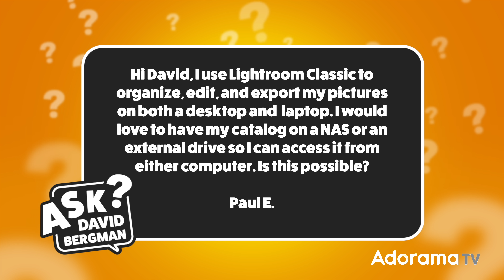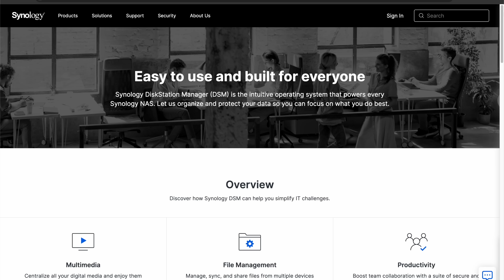A Quick Rundown of NAS for Photographers | Ask David Bergman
Today's question from Paul E. is, "Hi David, I use Lightroom Classic to organize, edit, and export my pictures on both a desktop and a laptop. I would love to have my catalog on a NAS or an external drive so I can access it from either computer. Is this possible?"

to submit your photo question, see David's gear list, and view the episode archive.

Canon Explorer of Light David Bergman is a NYC-based tour photographer and educator with more than 30 years of experience. Currently the official tour photographer for Luke Combs, he has also traveled the world with artists including Bon Jovi, Barenaked Ladies, and Sarah McLachlan. As a sports photographer, he covered numerous Olympics, Super Bowls, and World Series games and has 13 Sports Illustrated covers to his credit. A passionate public speaker and photo educator, Bergman produces the bi-weekly show "Ask David Bergman" on the Adorama YouTube channel and hosts his unique "Shoot From the Pit" live concert photography workshops.

Timestamps and Video Chapters
00:00 Introduction
01:16 Problem with Scattered Drives
03:00 What is a NAS?
03:15 Building vs Buying a NAS
03:41 Choosing Hard Drives
04:26 NAS Advantages: Protection
06:30 NAS Advantages: Scalability
08:23 NAS Advantages: Accessibility
09:34 NAS Advantages: Speed
10:22 NAS is Not a Backup
11:01 Setting Up Backup NAS
12:00 Cloud Storage
12:21 Lightroom Catalog on NAS
14:32 Conclusion
15:34 Outro

Synology HAT3310 Plus Series 3.5" SATA III Internal Hard Drive

✘ PRODUCTION EQUIPMENT USED:

Canon EOS R Mirrorless Full Frame Digital Camera Body

Manfrotto MT055XPRO3 Black Aluminum Tripod with MVH502AH Pro Video Head

CLAR Illumi Max 500 High Power 5600K LED Light

Glow EZ Lock Octa Quick XL Softbox With Bowens Mount (48")